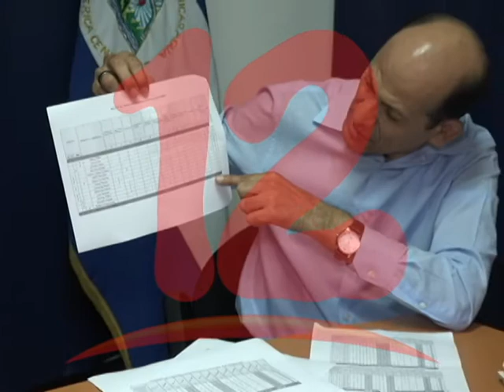FVBCH: ortega busca clausurar a la prensa independiente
Fundación Violeta Barrios de Chamorro reporta 72 violaciones a la prensa independiente en lo que va de 2020.